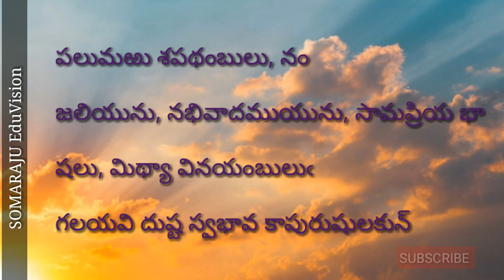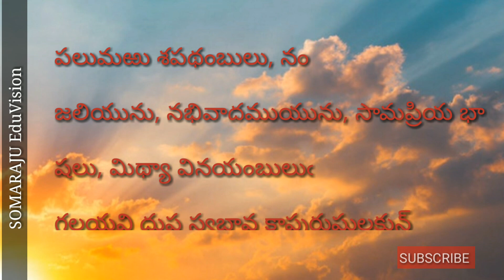మహాభారతం లోని నీతి పద్యాలు | TS 5వ తరగతి తెలుగు | పలుమఱు శపథంబులు